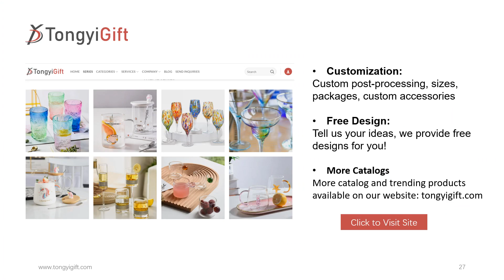184 Glass Jar and Glass Candle Holder